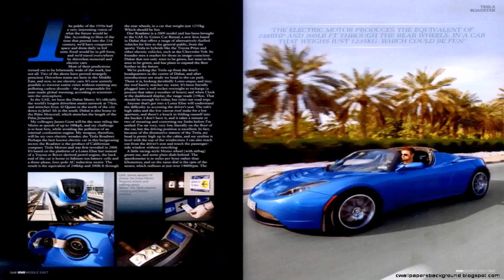Lane Luxury Car Rental Dubai - Gif Maker DaddyGif.com (see description)